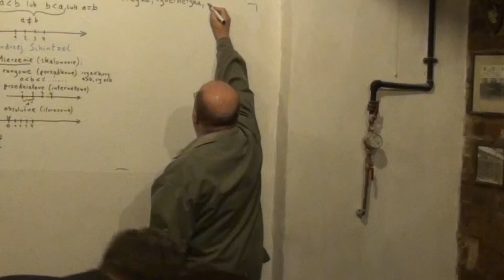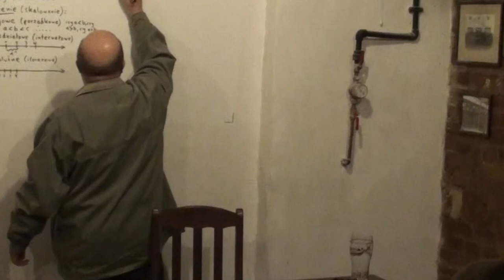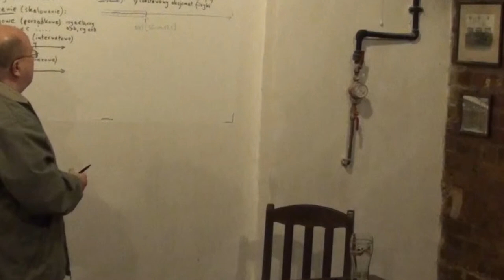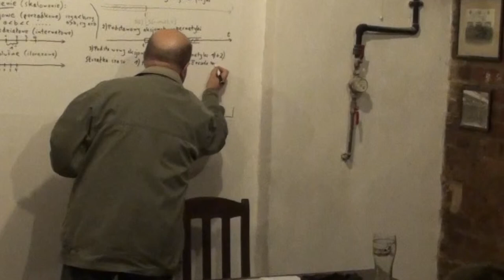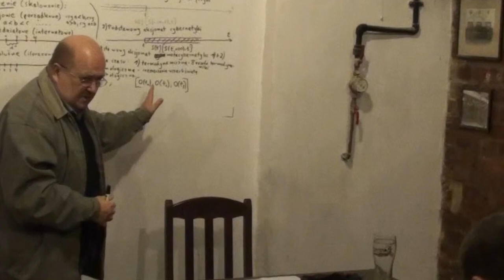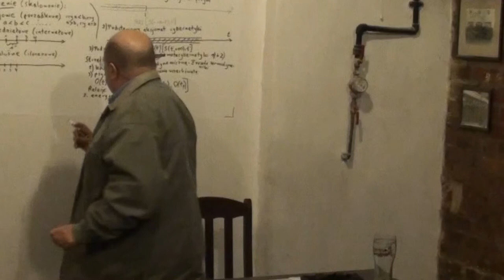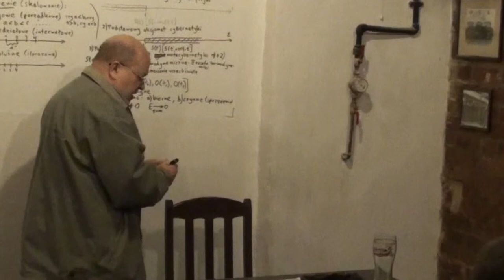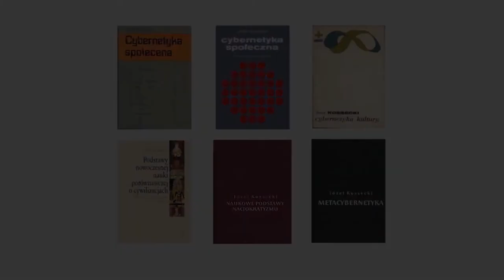Fizyka, Cybernetyka, Interdyscypliny Konkretne Dotyczące Obiektów - doc. Józef Kossecki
Archiwalny Wykład NAI Pt: Fizyka, Cybernetyka, Metacybernetyka, Interdyscypliny Konkretne Dotyczące Obiektów - doc. Józef Kossecki